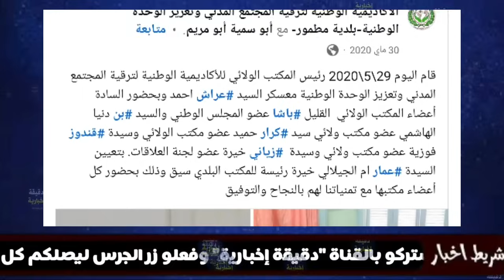ظهور حقائق جديدة بخصوص السفـ.احة خيرة عمار والتي قتـ.لت 04 مواطنين في سيق بولاية معسكر...كانت مسؤولة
سائق الكلونديستان يبلغ عن خيرة عمار في باريقو المحمدية سيق بولاية معسكر
العثور على جتث هامدة اخرى في سيق بولاية معسكر
مزالت الجري.مة البشغة والتي وقعت بولاية معسكر ترع.ب الجزائريين خاصة وان القات.لة فتاة كانت مترشحة من قبل في الانتخابات المحلية ورئيسة مكتب بلدي
وتبعا لما وقع في مدينة سيق والعثور على مواطنين جتث هامدة ومق.طعة الى أط.راف داخل منزل
 عثر في الساعات الاخيرة ايضا وحسب ماهو متداول على 03 جتث هامدة اخرى مف.صولة الرؤ وس ومق طعة الاطراف في مكان خال في ضاحية خروبة برأس العين عميروش التابعة لدائرة  عقاز بولاية معسكر
وكان الضحايا الثلاثة من بين المفقودين احدهما من المحمدية بولاية معسكر يدعى مرفي ميلود واااخرين ينحدران من بلدية الرمشي بولاية تلمسان يسميان
عزي محمد سفيان و فرنان عبد النور
وارتفعت ح صيلة الوف يات الى اكثر من 5 اشخاص ومزالت القانلة والمدعوة خيرة عمار ام الجيلالي في حالة ف رار فيما توفي شري كها والمدعو طيبي المدعو الجبهة بلخير في حادث مرور اثناء فرارع من قوات الشرطة
ويبدو ان هؤلاء السخصين ينتنيان لعص ابة كبيرة تستدرج اصحاب السيارات ونس تولي على ممتلكاتهم وتقضي عليهم في انتظار انتهاء التحقيقات وتنوير الرأي العام الجزائري من طرف السلطات الوصية